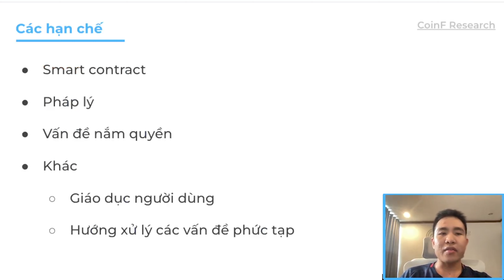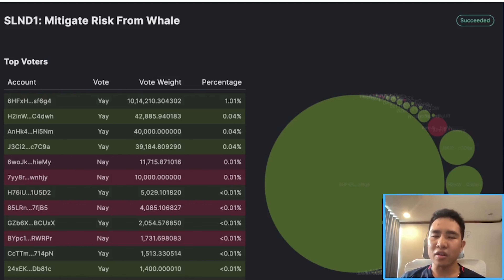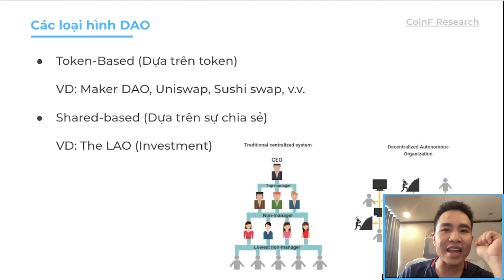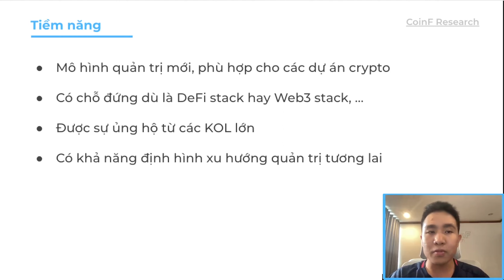Nhược Điểm Sẽ Giết Chết DAO?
⚠️ Như thường lệ, những thông tin CoinF chúng mình mang tới đều là những nghiên cứu và quan điểm của team, vậy nên đây KHÔNG phải là LỜI KHUYÊN ĐẦU TƯ, anh em hãy cân nhắc và nghiên cứu kĩ trước khi xuống tiền để tối ưu vốn của mình nhé.

👉 Xin cảm ơn anh em đã xem video của CoinF.

- Anh chị có bất kỳ câu hỏi, ý kiến đóng góp nào cho CoinF vui lòng vào đường link sau đây: